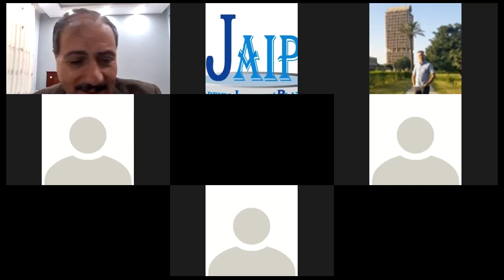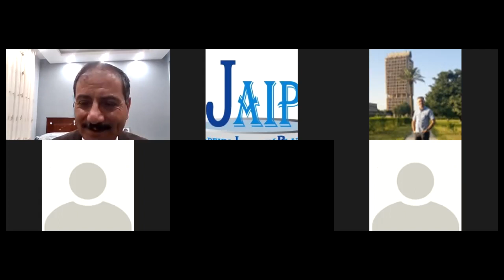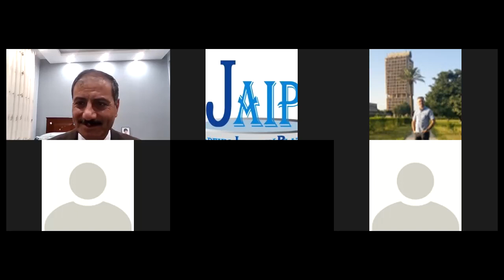AARINENA - Date Palm Network New Coordinator for Network